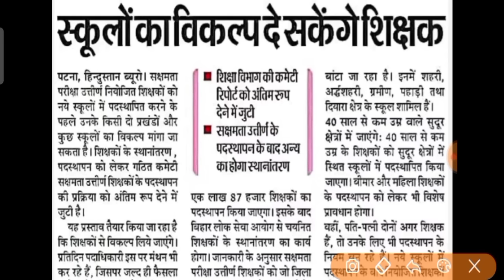नियोजित शिक्षक सक्षमता 2 व 1 समेत TRE 3 पर शिक्षा मंत्री ने किया नया ऐलान राहत! bpsc tre 3 cut off,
Others related topics which is covered in this video as below___